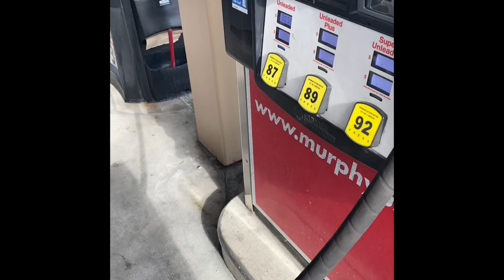Intelligent gas pumps and stupid people￼